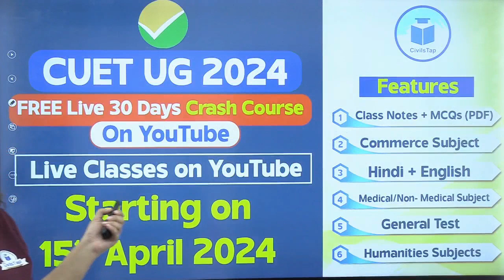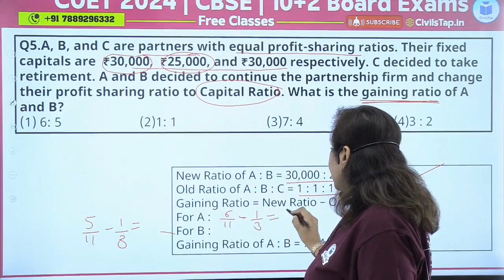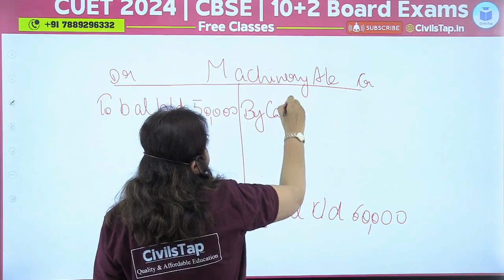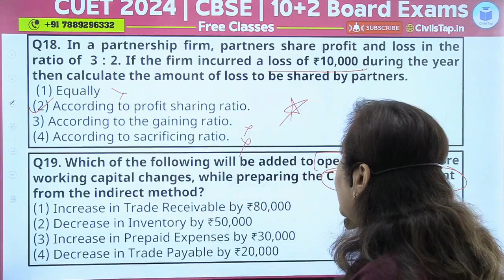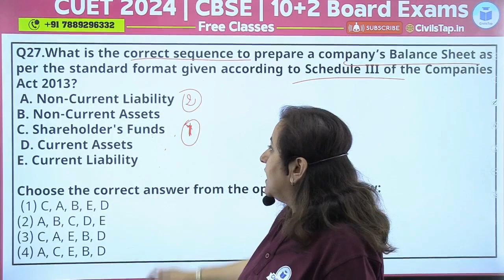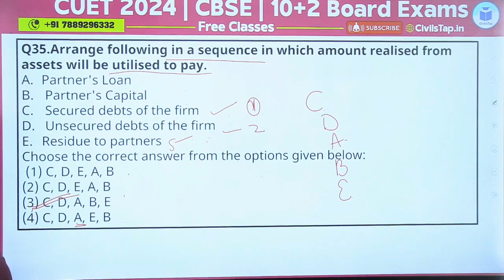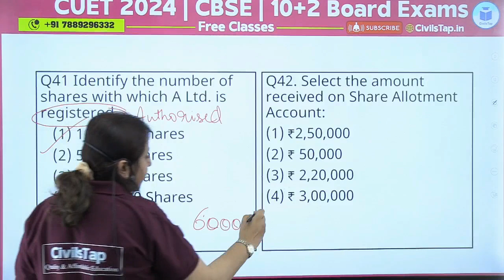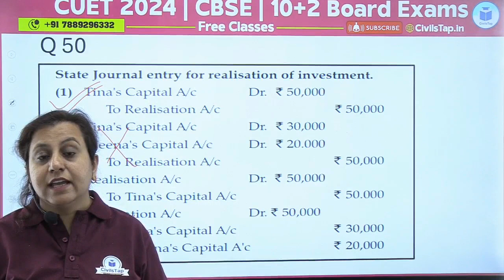CUET 2024 Accountancy Previous Year Questions | Accountancy PYQ CUET 2023